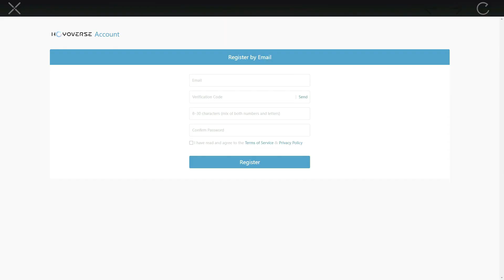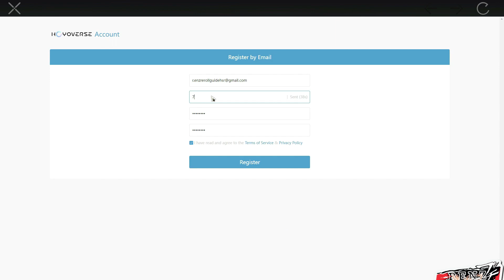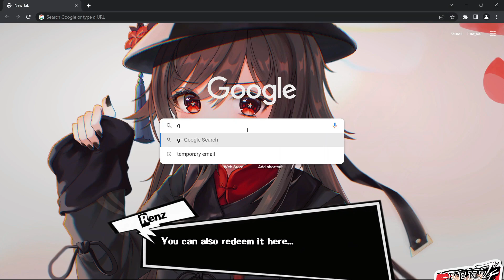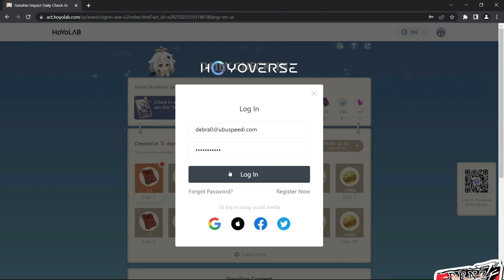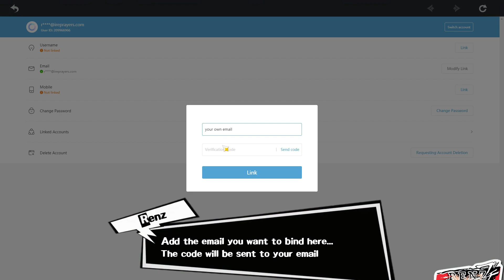Anniversary Reroll Guide - Genshin Impact 4.1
Updated Anniversary reroll guide for Genshin Impact patch 4.1. The current character banners are Hu Tao and Neuvillette, followed by Venti and Wriothesley. Good luck everyone!

Timestamps:
00:00 Intro
00:23 How to make accounts
01:17 Reroll Route
07:30 Claiming all rewards/wishes
09:59 Wishing
11:08 "I want to keep the account"